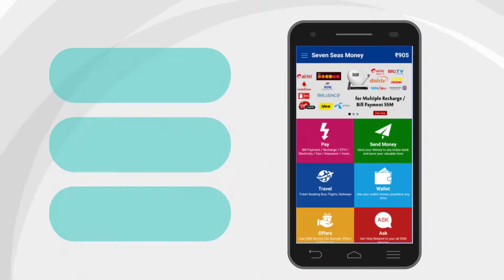✅ Transfer Money, Mobile Recharge With Easy Money Transfer App | Explainer Video Maker |2D Animation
Transfer Money, Mobile Recharge, Bill Payment With An Easy Money Transfer App || Explainer Video Maker || 2D Animation